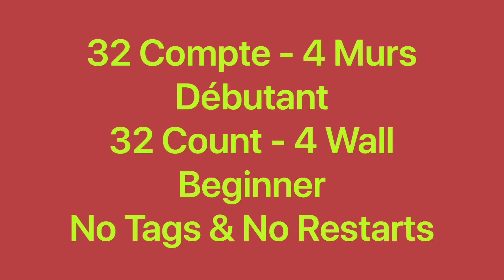Pollina Reggae Line Dance (Dance & teach / Démo & explications / French & English)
Pollina Reggae, 32C / 4W, Beginner, choreo: Ivonne Verhagen(NL) & Guests Sejour Texas Side Step Sicilia, music: No Woman, No Cry - Yann Muller. September 2022. No Tags & No Restarts.
0:00 Intro & Demo
3:01 Teach in French / explications en français
7:37 Teach in English